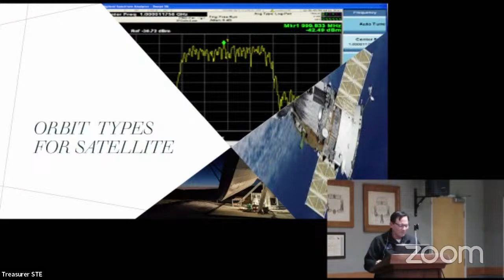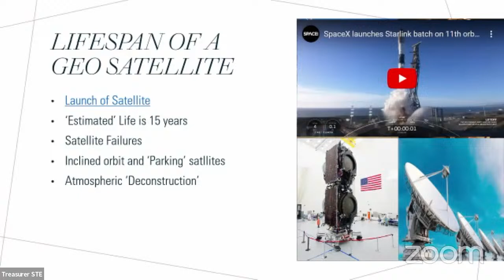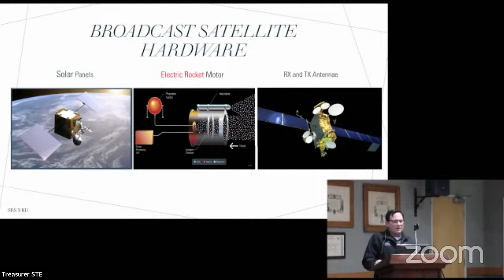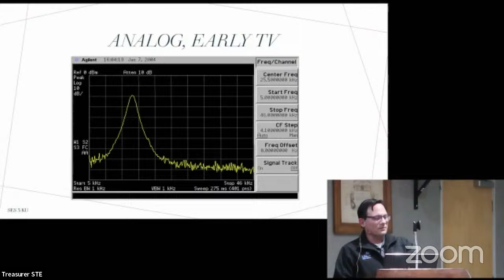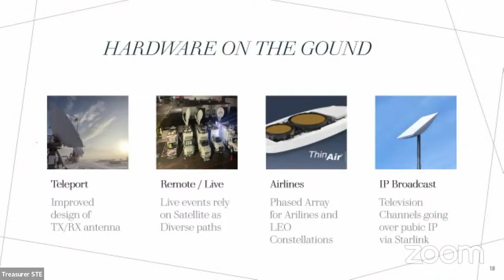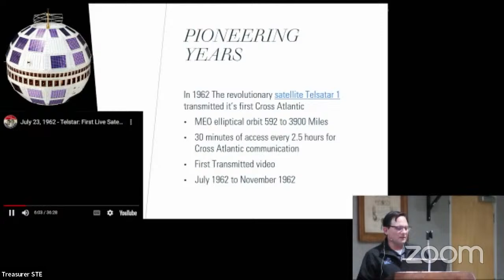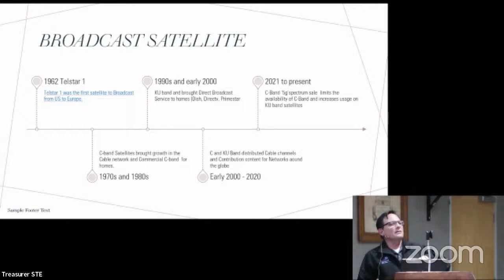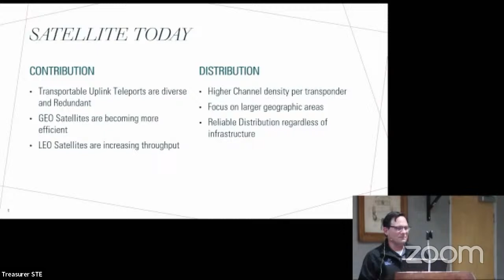State of the Arc'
Broadcast Satellite in 2024

Learn about the impact of Satellite on the broadcast television industry and how it has developed to the distribution network of today.

Presented by Bobby Stevens, a Leader in the Broadcast Satellite industry for over two decades. He is currently the Director of Media & Technology at LBi Sat who manages Satellite IP networks for Emergency Services, 24/7 channels, and large Sports/Entertainment events.